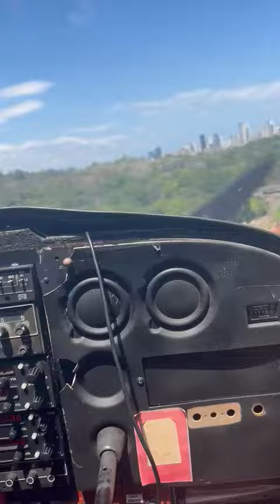Filma Accidente aéreo donde sobreviven 4 perdonas al aterrizar en una avenida en ciudad de Panamá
un aterrizaje forzoso para salvar la vida de los ocupantes luego de reportar el imprevisto, señaló un miembro de la tripulación de la avioneta.

Las 4 personas a bordo se encuentran con vida, confirmó la Autoridad de Aeronáutica Civil (AAC) en sus cuentas oficiales.

Se trata de la aeronave con matrícula HP-1655 con procedencia de áreas comarcales, indicó la entidad.